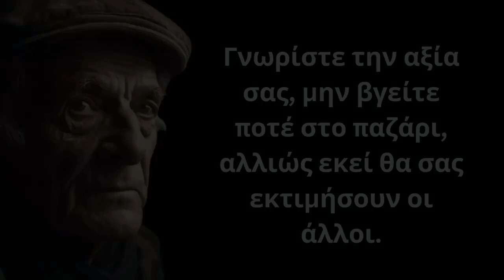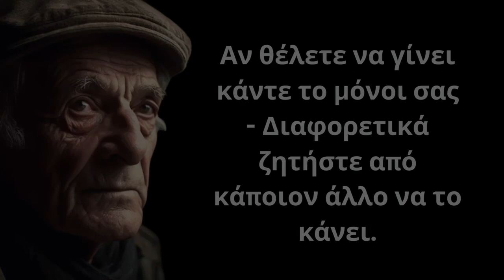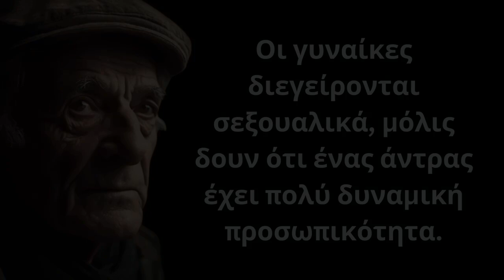Τα πιο Εύστοχα και Έξυπνα Λόγια από το πέρασμα των αιώνων που θα σου ταρακουνήσουν την συνείδηση!